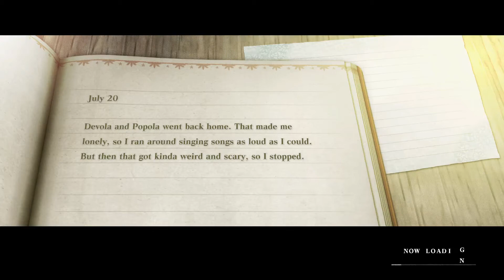NieR Replicant ver.1.22474487139 ( - Path B - P-33 & Kalil Part2 - )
- Path B -
- Tyrann commentary during game -
- P-33 & Kalil - Boss Fight -